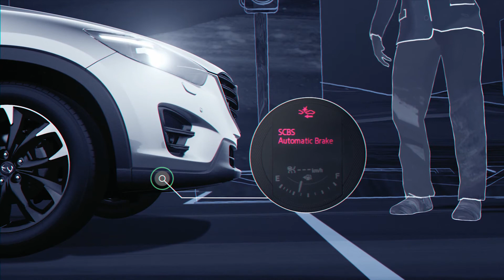Smart City Brake Support (SCBS)